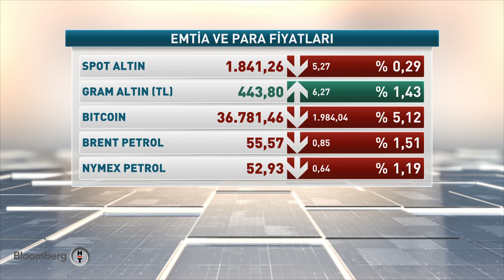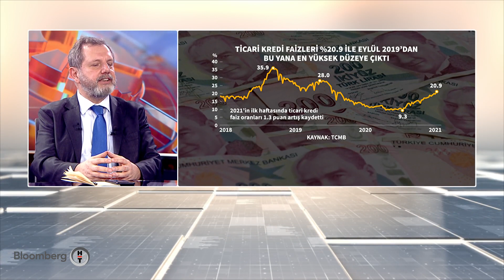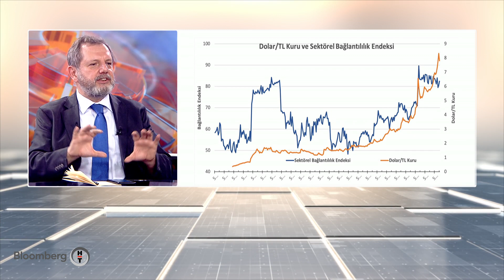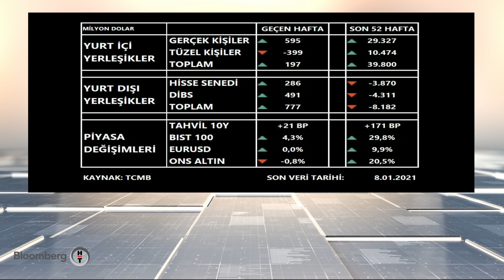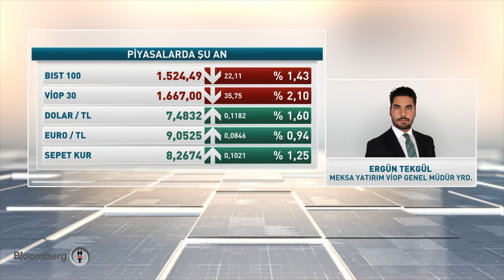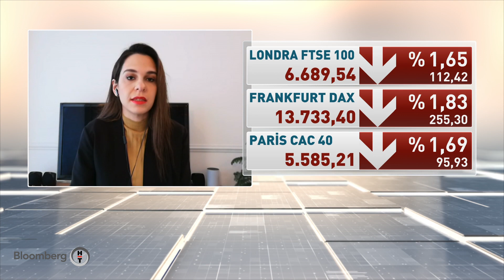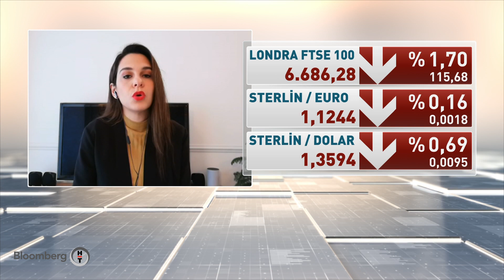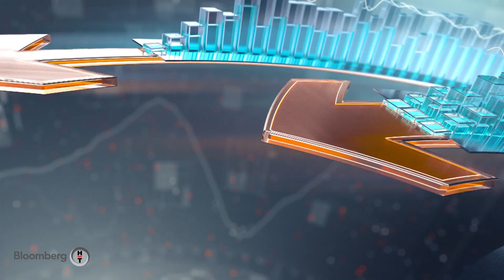Erdoğan, 2020 bütçe sonuçlarını açıkladı - Günden Kalanlar | 15.01.2021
Erdoğan, 2020 bütçe sonuçlarını açıkladı

Konuk: Hakan Güldağ